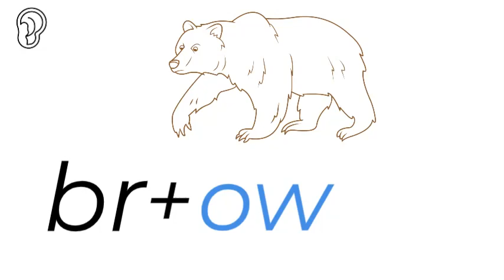brown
Teaching the child how to sound out and spell the word brown correctly. (Please to find out more about WORDLIST WHIZZ)